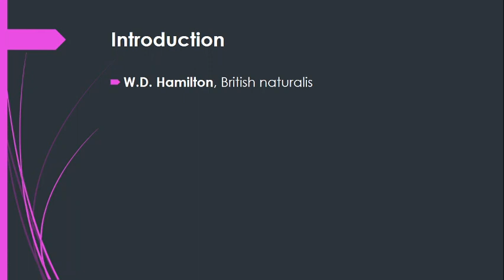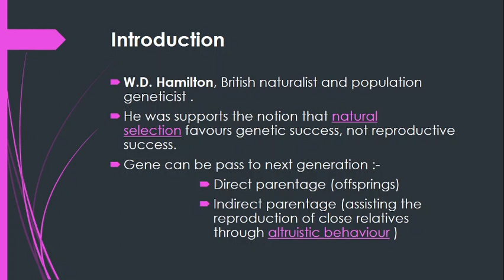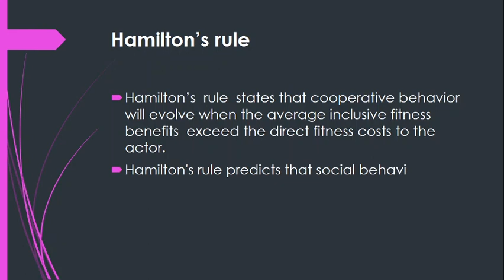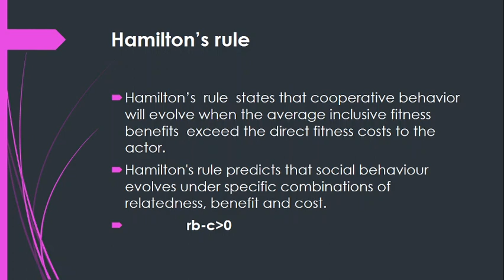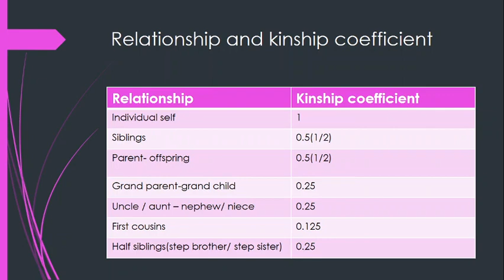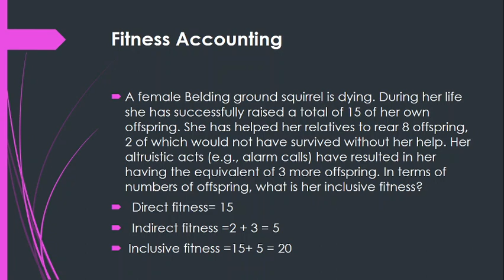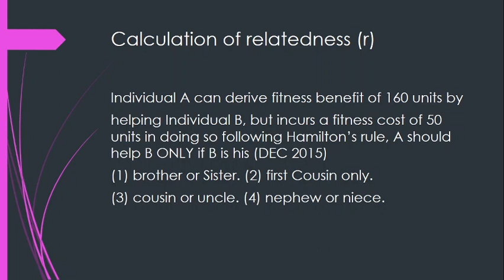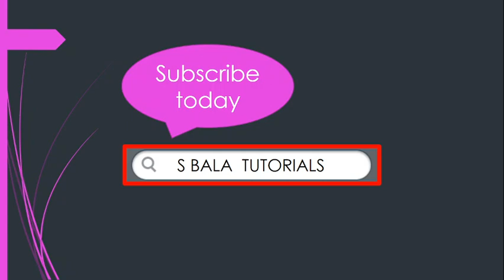Hamilton’s rule || Crash Course Evolution And Behaviour Unit-11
Hi everyone,
This is the 4th lesson of the series of video lectures on  CRASH COURSE EVOLUTION And BEHAVIOR.
In this video, I explain about the HAMILTON'S RULE.
I hope this will helpful for your preparation for the upcoming CSIR-UGC NET exam. This session will be highly beneficial for all the Life Sciences aspirants preparing for various competitive exams like CSIR-UGC NET, GATE, BARC, DBT, ICMR, ICAR,TIFR & various M.Sc. & PhD. entrance exams.

KIN SELECTION
# HAMILTON'S RULE